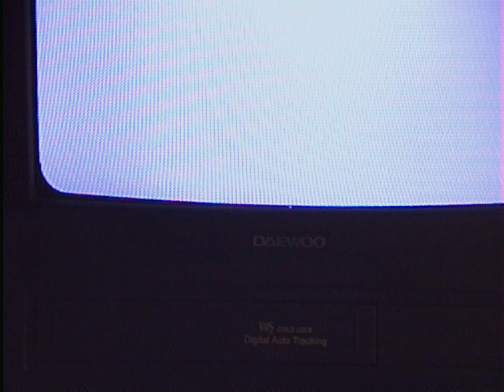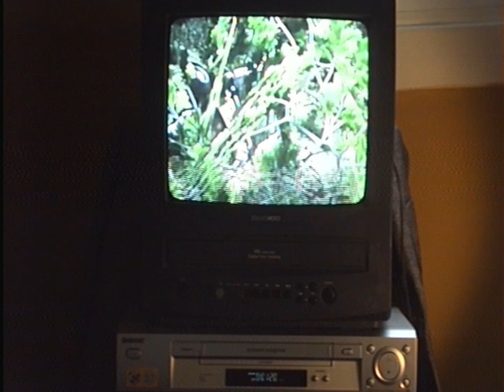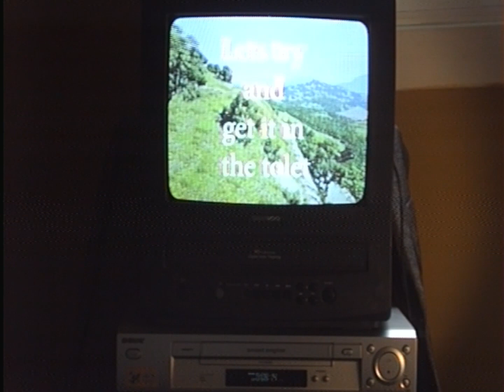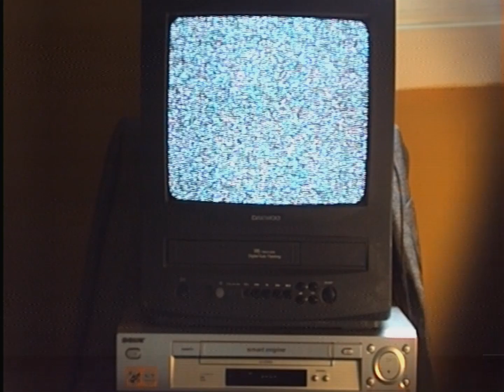BeamNG - VCR Version of Bendy Bus with Moon Gravity - Stairway to HELL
I might be back. I know its been almost a year. I am OK.

Who will make it?
A collection of Bendy Buses try to make it to the bottom of the stairs with moon gravity
Gigatransit
The 19.5-metre 4-axle double deck articulated variant